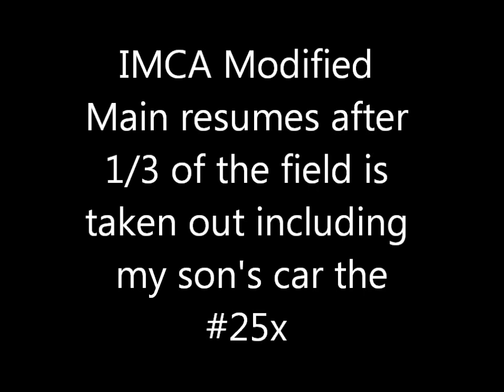RACESNIPS Perris Auto Speedway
Just a collection of snips of hot laps, heat races from various divisions on march 12th 2017 just for fun. Featured drivers Billy Griffin and Bryce Mulvey.